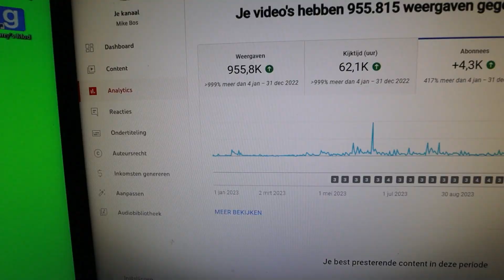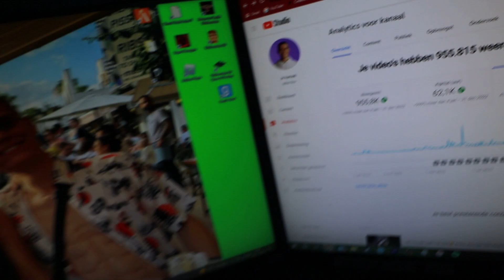🛵LAATSTE RIT VAN HET JAAR MET DE ZIP #170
Als jullie deze video leuk vonden doe dan even een blauw duimpje omhoog!

🫡Mijn naam is Mike Bos en Ik Upload elke woensdag & zaterdag om 12:00 uur een nieuwe video!